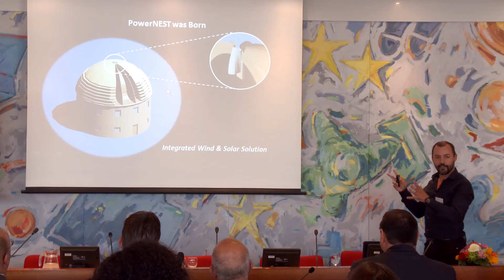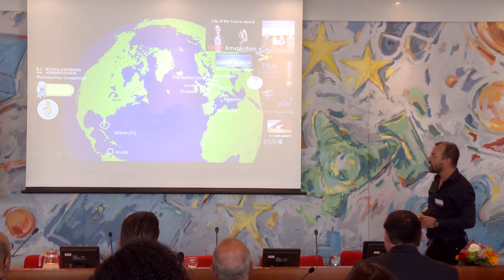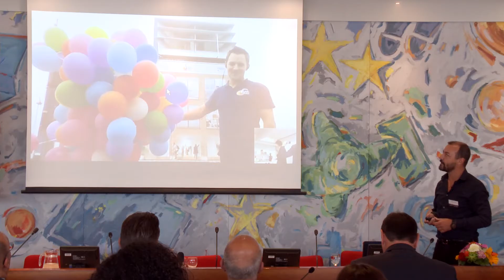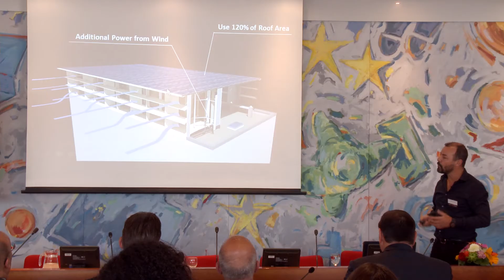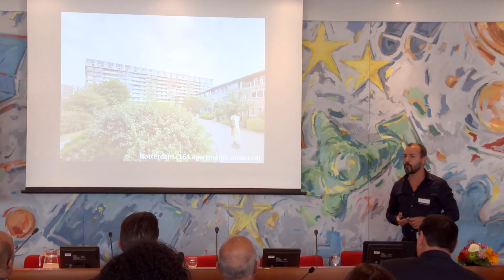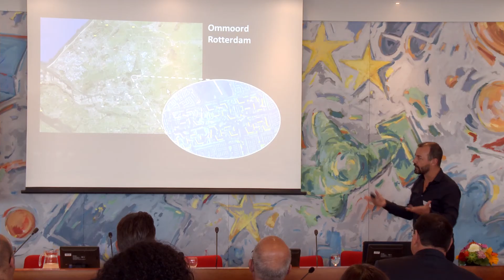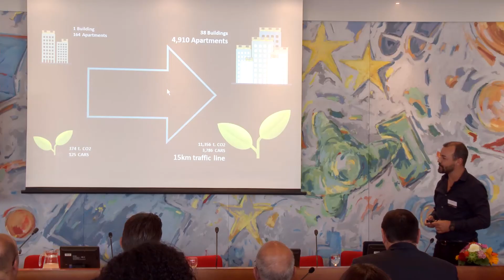TEDxAruba Viewing Event 2016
Registratie van het TEDX Aruba Viewing Event in Den Haag op 23 september